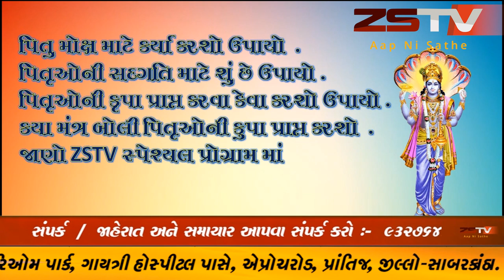પિતુ મોક્ષ માટે કર્યા કરશો ઉપાયો પિતૃઓની સદગતિ માટે શું છે ઉપાયો ||ZSTV NEWS